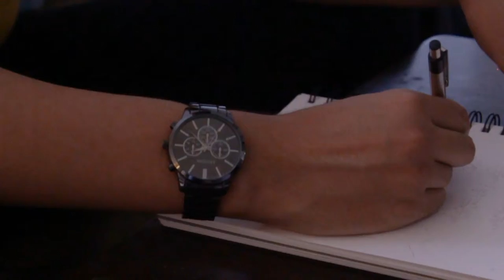Water Bottle (Aquafina)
A water bottle commercial.

Audios are from Audio jungle
Music from YouTube creative commons (We_Never_Lose)
Actor is Ryan Braley